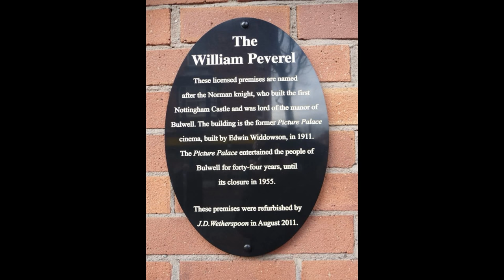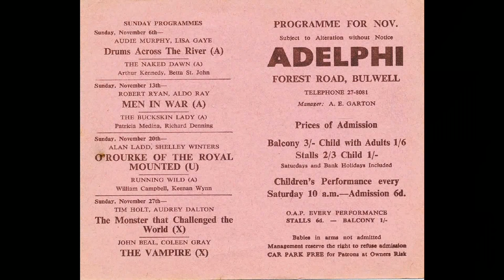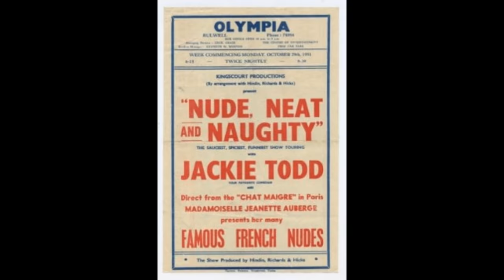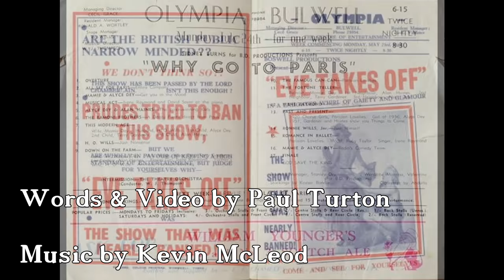Bulwell TV 3 - Theatre and Cinema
Thanks to all of you who liked Bulwell TV 1 and 2.
Hopefully you'll all enjoy this new offering on the history of theatre and cinema in Bulwell.

Video and words by Paul Turton